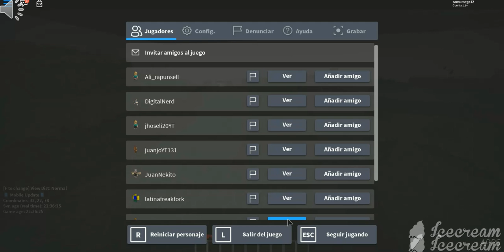es hora de juegar minecraft en roblox